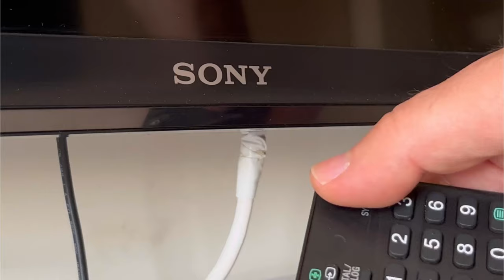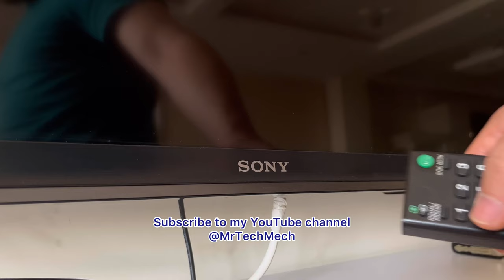TV Remote Not Working? Try This Hack! in 1 minute!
Do you have a TV remote with faulty buttons? Don’t worry, there is a simple and effective solution: aluminum foil! In this video, I will show you how to use a small piece of foil to fix any button on your remote. This is a quick and easy hack that will save you money and frustration. Watch this video and learn how to repair your TV remote with aluminum foil in seconds.

🔥Explore our online shop for the coolest gadgets that are sure to impress. Click now to discover limitless possibilities and embrace the future of innovation

🥇 About MrTechMech:

At MrTechMech, we're all about interesting DIY ideas, useful tips and tricks, and beyond, we bring you the latest and greatest ideas for a sustainable and fulfilling life. Join us as we explore new and creative ways to make your life easier and more enjoyable. 💡✨